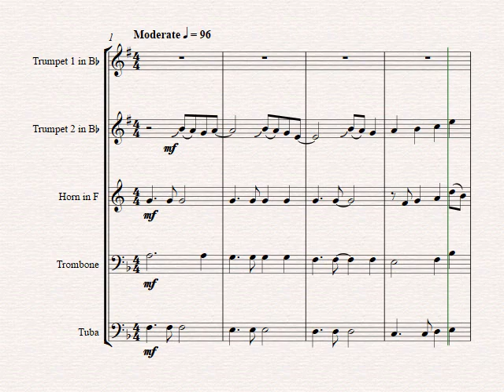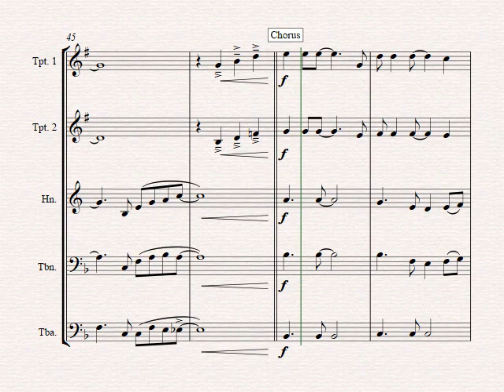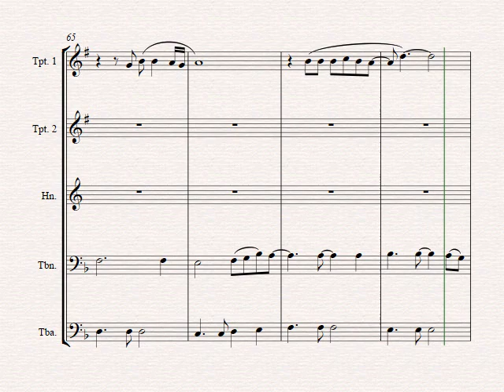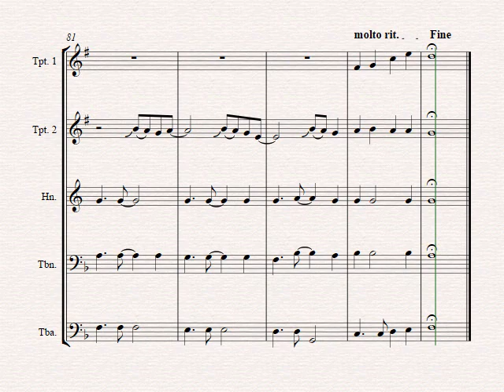Wonderful Tonight - Eric Clapton - Brass Quintet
About this arrangement:
This arrangement is an easy to play adaption of Eric Clapton-s world famous classic. What a great part of the music history! On 7 September 1976; Clapton wrote Wonderful Tonight for Boyd while waiting for her to get ready to attend Paul and Linda McCartney-s annual Buddy Holly party. More music

Instrumentation:
Full Score
Trombone
Tuba

Hallelujah: http"